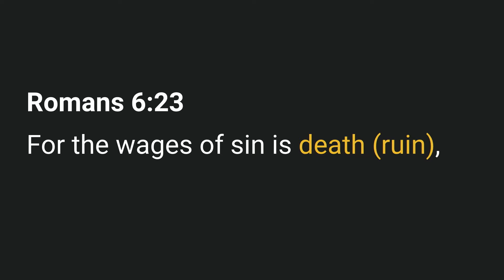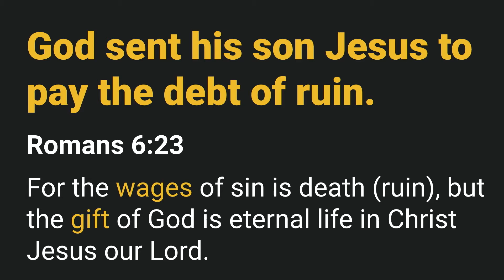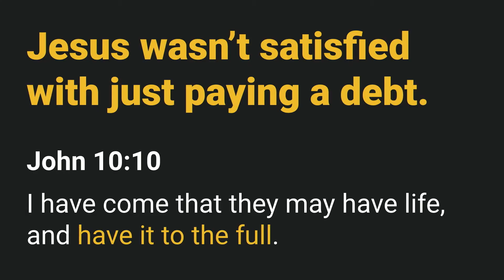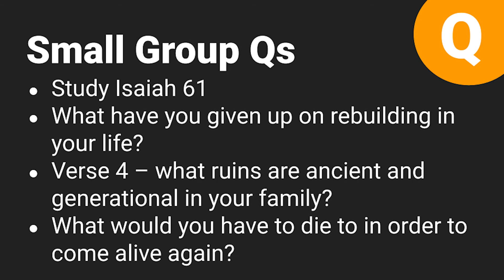Come Alive Again // Easter Sunday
Pastor Peter Brunton
NorthwestOrlando.com